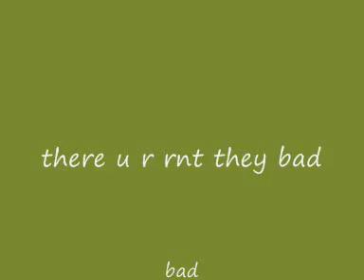MY 5 WORST POKEMON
LOOK OUT THESE R THE WORST